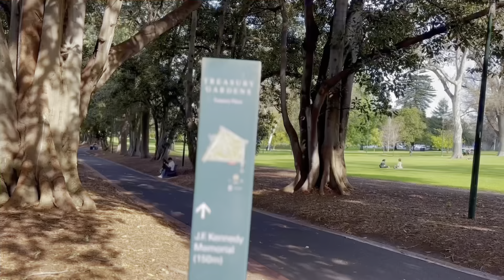Complete tour John F Kennedy Memorial